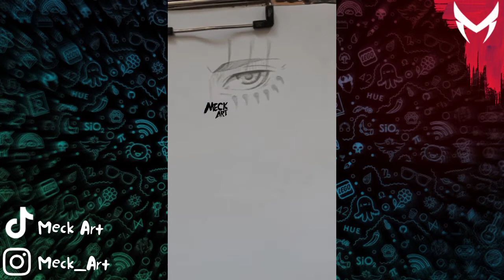(Part 1) Göz Nasıl Çizilir? Eren Yeager Göz Çizimi Anlatımlı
Etiketler.